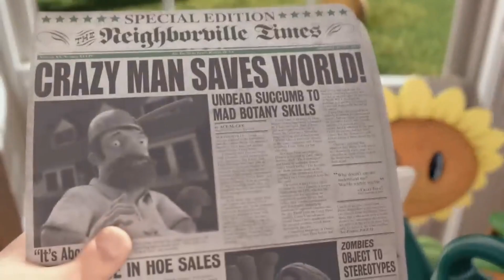5 Teorías sobre videojuegos populares